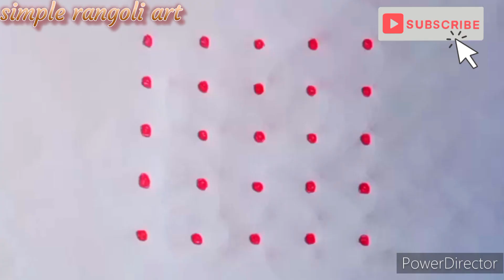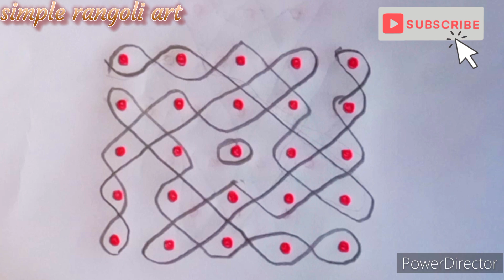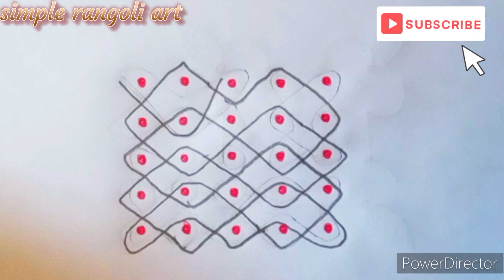7 நாள் 7 வகையான எளிமையான 5 புள்ளி கோலங்கள் || 7 days 7rangoli